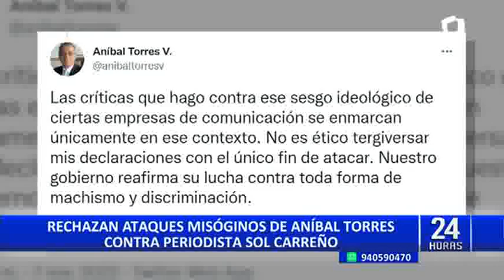Rechazan ataques misóginos de Aníbal Torres contra periodista Sol Carreño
Una vez más el premier Aníbal Torres genera rechazo por sus declaraciones. Todo ocurrió durante una actividad en Palacio de Gobierno, donde se refirió a la periodista de televisión Sol Carreño.

En medio de las críticas hacia el premier, la ministra de la mujer Claudia Dávila salió al frente para justificar a Aníbal Torres. "Yo mismo he sido víctima de la prensa agresiva, que miente sistemáticamente en diferentes niveles", señaló.

La ministra de la Mujer, expresó que va a conversar con el premier sobre este hecho, ya que considera que él es todo un caballero.

Luego de más de 20 horas, el presidente del Consejo de Ministros se pronunció a través del Twitter y afirmó que sus declaraciones fueron tergiversadas.

La ONG Manuela Ramos rechazó las declaraciones del premier, indicando que estas afirmaciones que apuntan a desligitimar a la periodista como persona, se basan en prejuicios y estereotipos que mella su dignidad.

Las críticas basadas en evidencia son válidas, la violencia en el discurso, no.